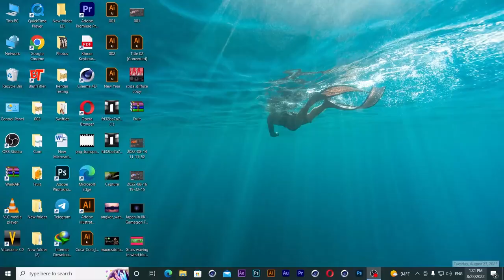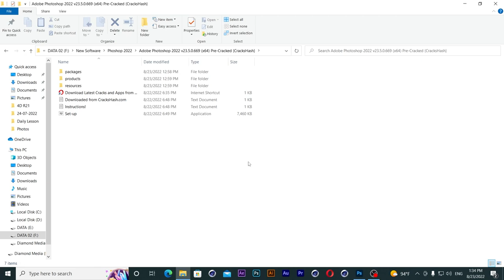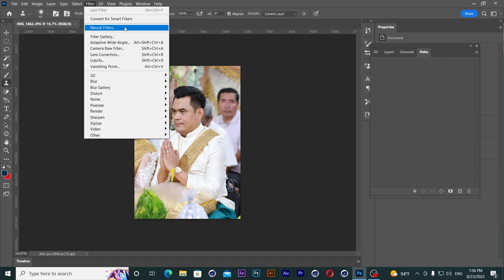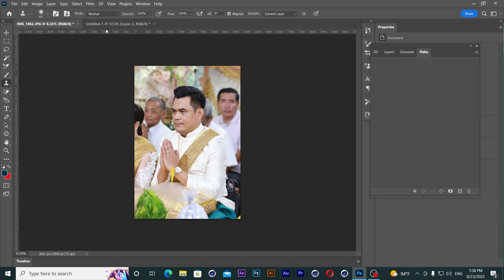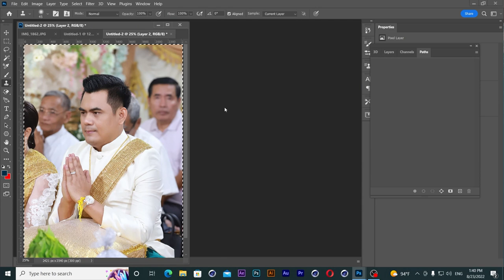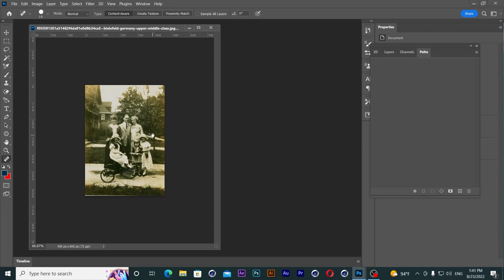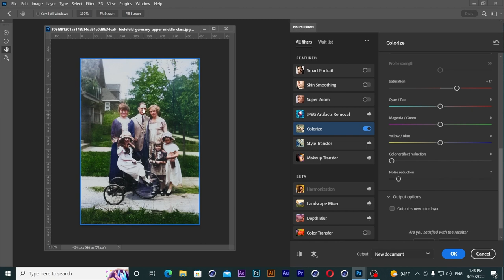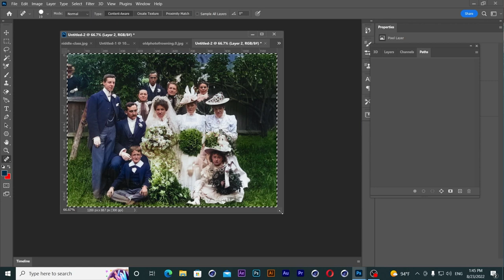ការ Update ថ្មីរបស់ Photoshop 2022 | កែរូប-ខ្មៅ ទៅព័ណ៌ធម្មជាតិ | ចាក់សាច់ម៉ដ្ឋ... ដោយមិនប្រើ Plugin